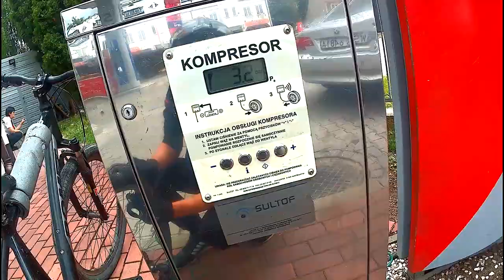Solo nudy i coś tam jest XDD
10 like'ów nowy odcinek

- Dimitri Vegas, Martin Garrix, Like Mike - Tremor